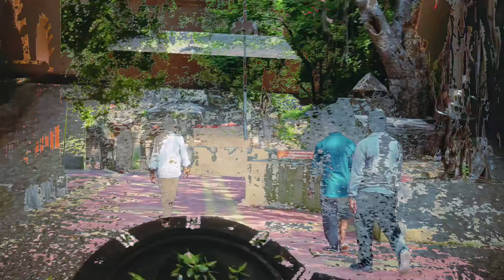085 श्रीगोंदा कोळगाव रोड वरील काशीविश्वनाथ मंदीर, ढोरजा, डोंगरामध्ये गुहा | MH 16 PLUS | Dhorje 2.0